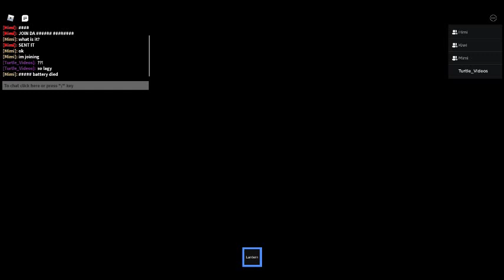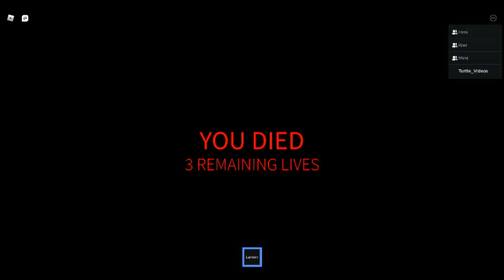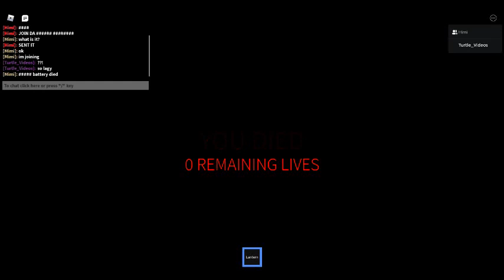Us are Toys ep.2 (With Himi, Kimi and Mimi)